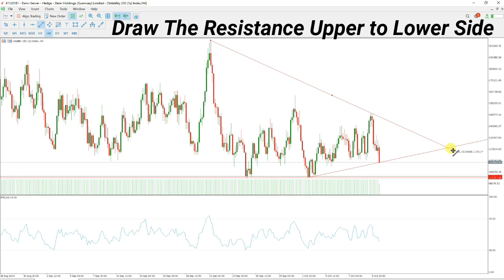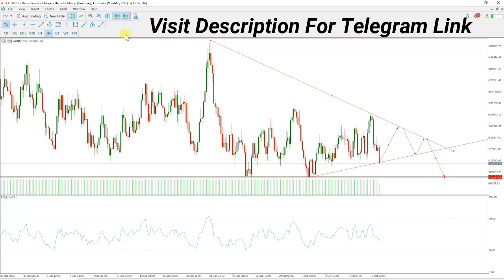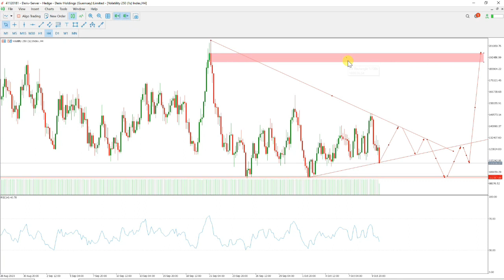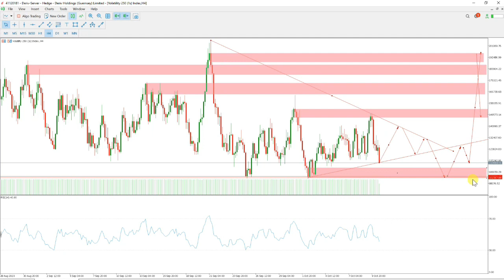Volatility 250 (1s) Daily Analysis | Technical Analysis | Muhammad Sadar Kha'n |deriv trading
forex trading | Interady trading | XAUUSD| How to improve trading skills  |National Forex Academy

Hy! Here's Mohammad Sadar Kha'n. We are leading daily forex signals with live streaming . If you have any question please leave your comment in comments box.

# National Forex Academy
# nationalforexacademy

# National Forex Academy
# nationalforexacademy